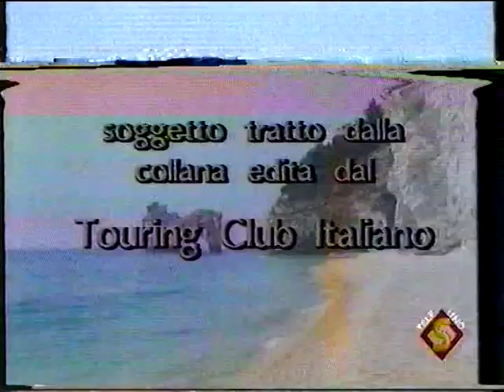L'antica Pozzuoli・Puteoli・Dicearchia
documentario di archeologia del 1990.